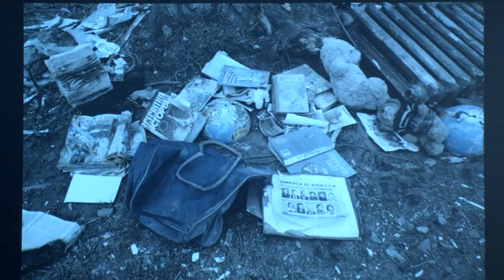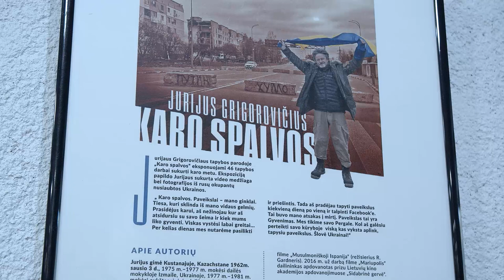GRIGOROVIC Jurij Anatoljevic TRAILER 2022 05 10 Trakai.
Autorius Algimantas Mikutėnas.

„ Karo spalvos. Paveikslai – mano ginklai. Tiesa, kuri sklinda iš mano vidaus gelmių. Prasidėjus karui, aš nežinojau kur aš atsidursiu su savo šeima ir kiek mums liko gyventi. Viskas vystėsi labai greitai... Per kelias dienas mes nutarėme pasilikti ir priešintis. Tada aš pradėjau tapyti paveikslus kiekvieną dieną po vieną ir talpinti Facebook‘e. Tai buvo mano atsakas į mirtį. Paveikslas tai yra Gyvenimas. Mes tikime savo Pergale. Kol aš galėsiu perteikti savo kūryboje viską kas vyksta aplink, tapysiu paveikslus. Šlovė Ukrainai!“
Jurij Grigorovic
Apie autorių
Jurijus gimė Kustanajuje, Kazachstane 1962m. sausio 3 d., 1975 m.–1977 m. mokėsi dailės mokykloje Izmaile, Ukrainoje, 1977 m.–1981 m. mokėsi aukštesniojoje dailės mokykloje Machačkaloje, Dagestane, 1984 m.–1990 m. studijavo valstybiniame kinematografijos institute Maskvoje, jį baigęs atsikėlė į Vilnių , 1991 m. įgijo Lietuvos Respublikos pilietybę. Šiuo metu Jurijus gyvena ir dirba Kijeve, Ukrainoje.
Dailininkas yra dalyvavęs daugybėje grupinių ir surengęs personalinių parodų tiek Lietuvoje, tiek užsienyje. Jo paveikslai yra privačiose kolekcijose Lietuvoje, Ukrainoje, Kanadoje, Vokietijoje, JAV, Prancūzijoje, Didžiojoje Britanijoje, Švedijoje, Suomijoje, Olandijoje, Maroke, Baltarusijoje, Lenkijoje, Danijoje ir kt.
J.Grigorovičiui teko dirbti su žymiais užsienio ir Lietuvos režisieriais (Šarūnu Bartu „Trys dienos“, „Namai“, „Laisvė“, Audriumi Stoniu „Paskutinis vagonas“, Audriumi Juzėnu „Vilniaus getas“, „Ekskursantė“, „Pelėdų kalnas“, I.M. Mantu Kvedaravičiumi „Mariupolis“ ir kt.)
Dailininko darbai kino filmuose buvo įvertinti daugybe apdovanojimų, svarbiausi 2006 m. - EMMY („Emmy Awards“) prizas už geriausią dailininko darbą televizijos filmuose „Juodoji mirtis“, „Leonardo da Vinci“ (režisierius Robas Gardneris (Rob Gardner) bei 2007 m. - „Peer Awards“ prizas už geriausią dailininko darbą kino filme „Musulmoniškoji Ispanija“ (režisierius R. Gardneris). 2016 m. už darbą filme „Mariupolis“ dailininkas apdovanotas prizu Lietuvių kino akademijos apdovanojimuose „Sidabrinė gervė“.
Apie tapybą
Kai Jurijaus gyvenime kiną keičia paveikslai, dailininkas neapsiriboja vienu žanru – išbando ir peizažą, ir portretą bei tapo abstrakcijas , noriai eksperimentuoja dailės technikos srityje.
„...Kai imsiu save riboti, manau, kaip dailininkas būsiu miręs...“ - sako apie save pats darbų autorius.
Pasak Jurijaus, „Tapymas – tai manojo „aš“ transformacija, perteikiama drobėje žiūrovui. Tapyba – manoji kalba, kuriuo užšifruojamos mano patirtys ir jausmai. Tai nepaprastas ir magiškas aktas. Kuriu tai, kas slypi mano viduje, nepaisydamas to, ar ten tamsa, ar šviesa. Stengiuosi tobulėti, stiebdamasis į šviesą. Ypatinga būsena, verčianti kurti, primena perpildytą taurę, per kurios kraštus liejasi tavo sielos šviesa.“
„Jura – be galo talentingas žmogus. Į šį apibrėžimą telpa viskas. Talentas paprastai nepasiduoda suspaudžiamas į formulės rėmus. Jis, kad ką ir sakytum, visada yra daugiau“, – taip mano režisierius Audrius Stonys.